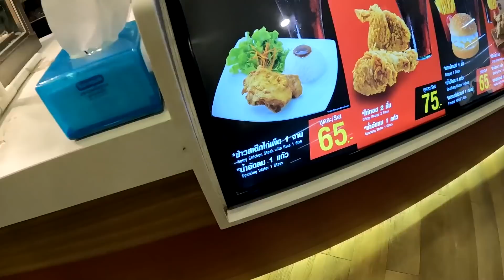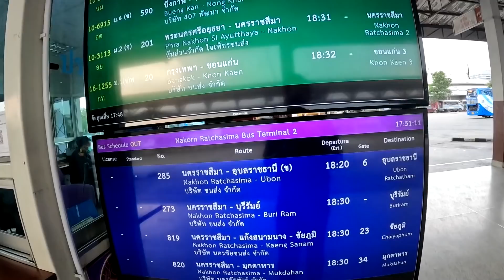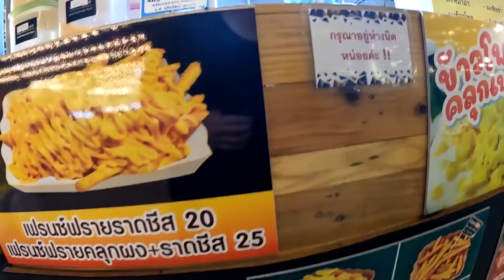외국인은 태국 소도시 여행이 어려운 이유 - 태국 세계여행 [80]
미지의 지역인 태국 이싼 지역의 관문 나컨랏차씨마(코랏)에 다녀왔습니다! 버스 터미널에서부터 높은 태국어의 벽에 당황하고, 또 도착을 해서는 도대체 알아 들을 수 없는 태국 코랏 지역의 사투리 때문에 애를 먹으며 썽태우를 찾아 봤지만... 사람마다 말이 다 다르고, 태국인 조차도 외지인이면 물어 물어 다녀야 하는 그런 시스템.. 정말 태국 소도시의 찐 느낌이 제대로 나더군요!

그리고 마지막에 한국에서 13년간 살았다던 저 상인.. 우리나라를 찬양하는데 뭔가 가슴이 찡하더군요 .😂